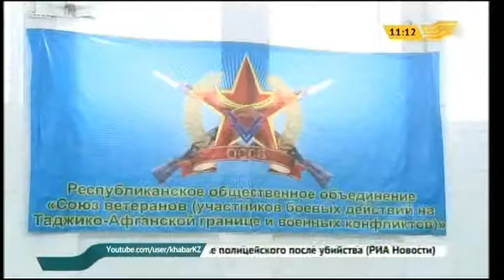В Актау призвали воспитывать молодежь в духе патриотизма